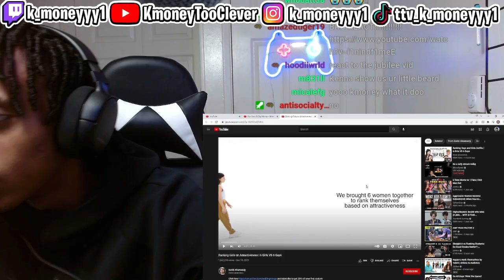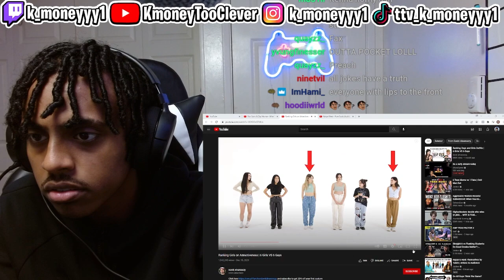Girls are so fake…. Ranking Girls on Attractiveness | 6 Girls VS 6 Guys Reaction